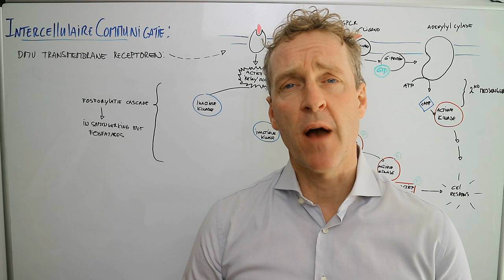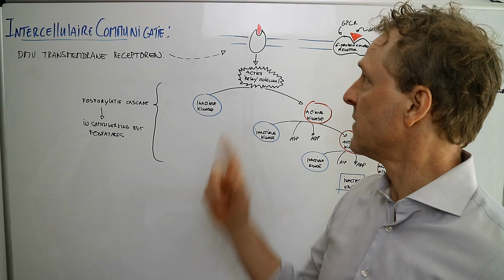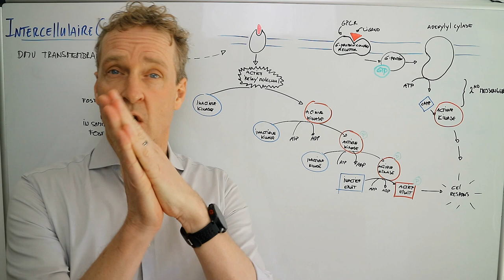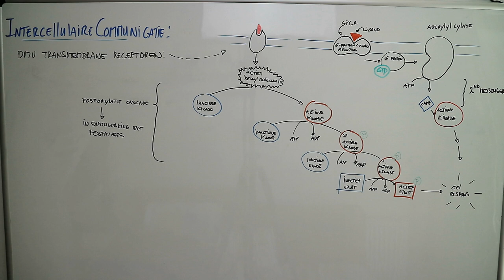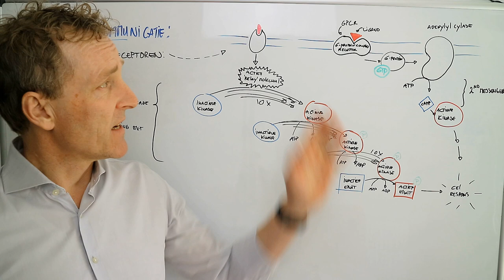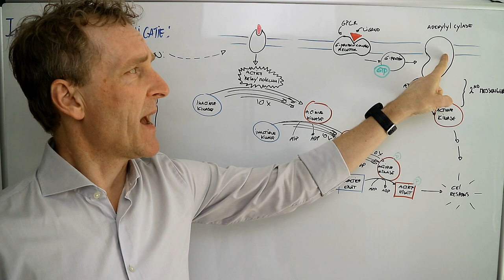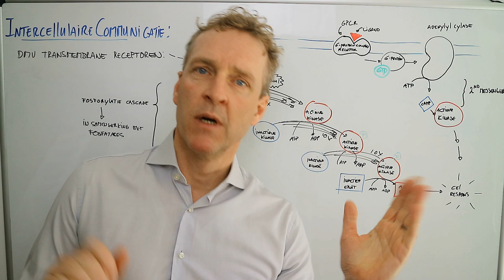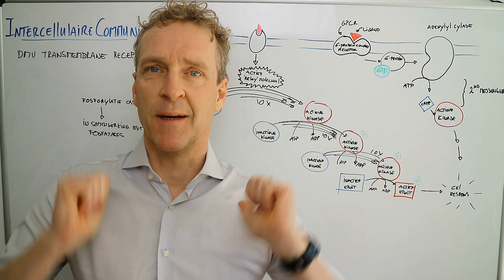Hoe wordt een signaal in de cel overgedragen en versterkt?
Vanaf de receptor wordt een signaal de cel in gebracht. We gaan in dit filmpje kijken naar hoe dit gebeurt en hoe we het kunnen versterken.
Dit is 9.3 van Campbell